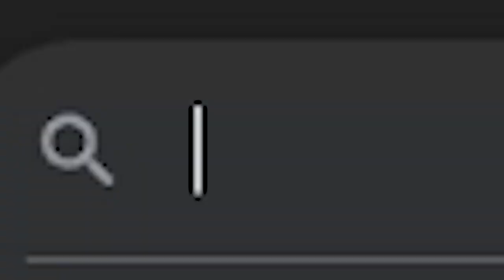This game hit ROCK bottom. | Callisto Protocol Overview In A Nutshell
Follow me on the other socials to see more Goohi gaming content.